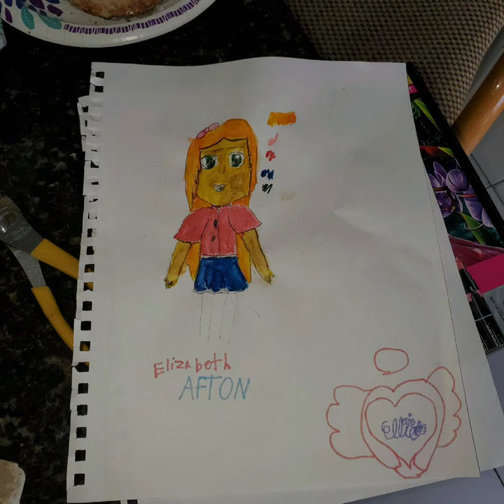water color drawing/painting Elizabeth Spilman draws Elizabeth Afton ep 3